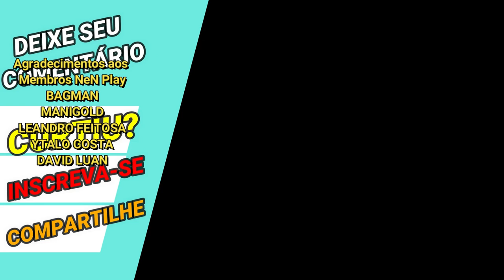Deathtoll de Câncer Vale a Pena? Review - Saint Seiya Awakening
Confira nessa review 04 pontos fortes que o Deathtoll de Câncer, ou Contador de Câncer como era o seu nome quando foi lançado no servidor global de saint seiya awakening, pode oferecer de vantagens para sua conta.